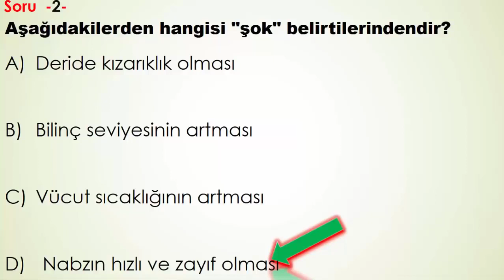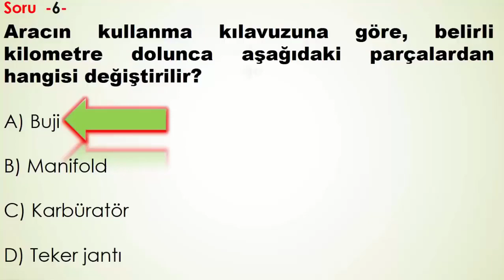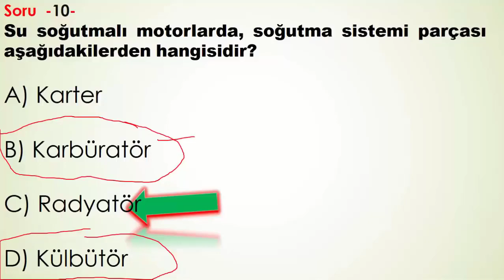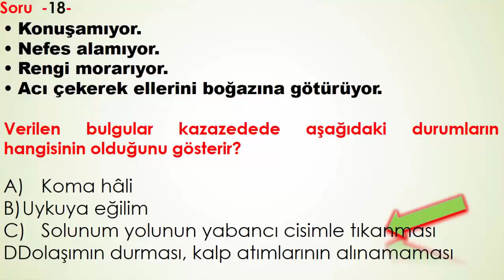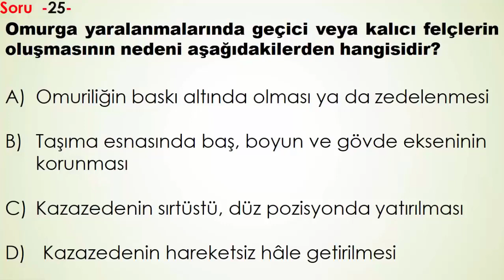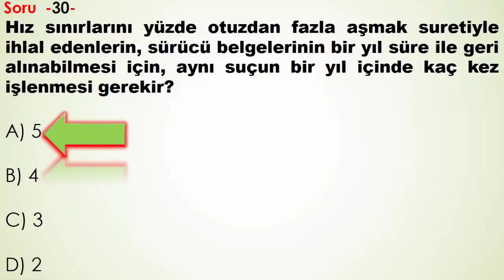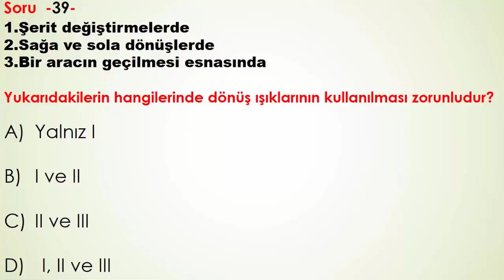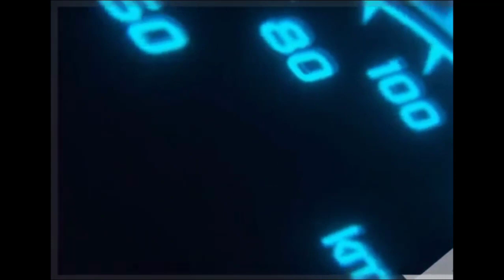TAMAMI ÇÖZÜMLÜ EHLİYET SINAV SORULARI 2021/2021 HAZİRAN EHLİYET SORULARI/EHLİYET ÇIKMIŞ SORULAR 2021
Merhaba Arkadaşlar Ehliyet Hocam kanalı olarak ehliyet sınavına hazırlanan arkadaşlarımıza destek olmak amacıyla kanalımızı kurduk. ehliyet sınav soruları, ehliyet sınav soruları 2021, ehliyet motor dersi, ehliyet ilk yardım dersi , ehliyet harcı yatırma. Ehliyet Hocam Youtube Kanalı gururla sunar. Bizi takip edin. Sınavda en çok soru tutturan kanal.